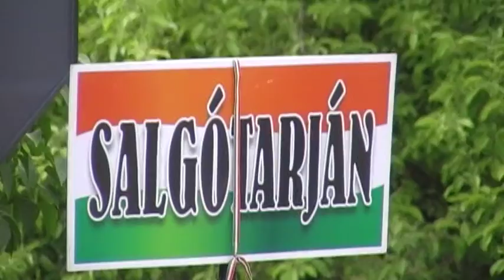SNIPER44 /CSÍKSOMLYÓI BÚCSÚ.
446.PÜNKÖSD IRÁNY A HEGY.